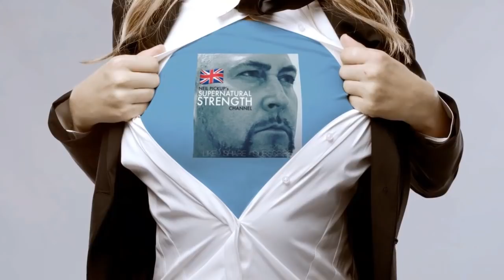U.S. ARMWRESTLING STAND OUT HERMAN STEVENS II - "DEEP INSIDE THE MINDS OF..." INTERVIEW PART 1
Neil Pickup's exclusive interview series gives Fan's of Professional Armwrestling the opportunity to go "Deep Inside the Minds of the Worlds Greatest Armwrestlers", as he speaks with Stars of the Sport past & present about their background & experiences. This is the First Part in a series of interviews in which the focus is on American Light-Heavyweight Standout Herman Stevens II. Herman enjoyed a meteoric rise through the Ranks in North America & has faced & defeated some of the very best in dramatic fashion. This in depth look at the character & career of this ever present & under rated Force in North American Armwrestling, will provide unprecedented insight from the Man himself into what motivates him to progress, evolve & conquer. Meet the Mighty HERMAN STEVENS II !